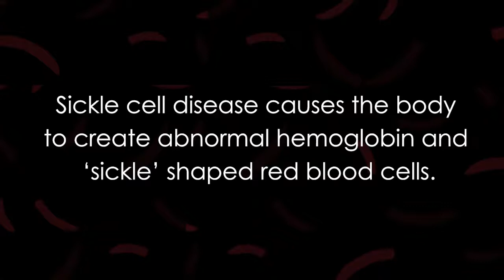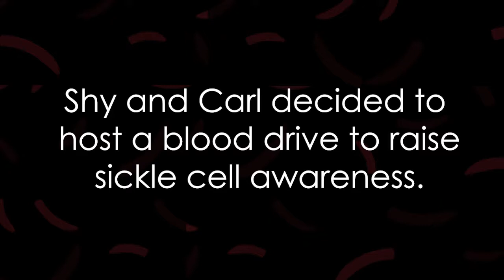Shy & Carl - Sickle Cell Awareness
Shyneeta and Carl know firsthand what a difference blood donors make in the lives of patients. They’ve had family members receive blood transfusions while battling sickle cell disease. And it inspires the work they do hosting blood drives.

On behalf of them, thank you for giving blood.

ABOUT US

Mississippi Valley Regional Blood Center (MVRBC) is the exclusive provider of blood products and services to 94 hospitals in Illinois, Iowa, Missouri and Wisconsin. The Blood Center is based in Davenport, Iowa, where MVRBC’s testing, processing and primary distribution center handles more than 250,000 units of blood components each year. MVRBC is a not-for-profit 501(c)(3) organization.

Established in 1971 and based in Springfield, Illinois, Central Illinois Community Blood Center (CICBC), a not-for-profit organization, merged with MVRBC in 2010. CICBC continues to serve the central Illinois community.

Community Blood Services of Illinois (CBSI) was organized in 1972 to supply life-saving blood needed by critically ill and injured people. In 2011, CBSI merged with MVRBC. CBSI now forms the Eastern Division of MVRBC and continues to supply all voluntarily donated blood used by patients at the community hospitals in Champaign-Urbana, Charleston-Mattoon, Danville and Effingham, Illinois.

Mission
Provide world-class blood products and services to communities in need.
Vision
Be the recognized leader in translating emerging blood-related services to enhance patients’ lives.
We value. . .
• Character demonstrated by moral and ethical standards
• Competency leading to highly capable teams
• Communication delivered with clarity
• Collaboration through teamwork
• Commitment and accountability